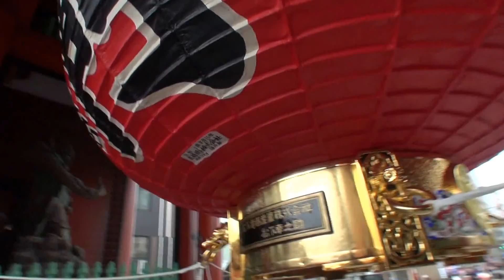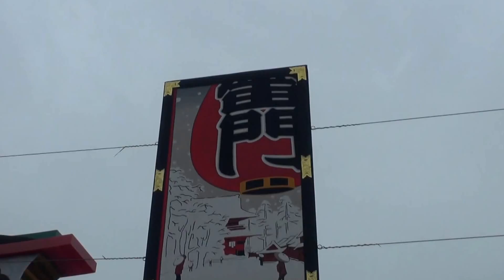浅草 仲見世☆ 馬だ☆準備完了です 2013年。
羽田空港、羽子板　。Hagoita is a japanesse battledores to play with shuttlecocks .It was played by young women during new year days in the old time. The game was called  " HANETSUKI " ( Battledore and Shettleco